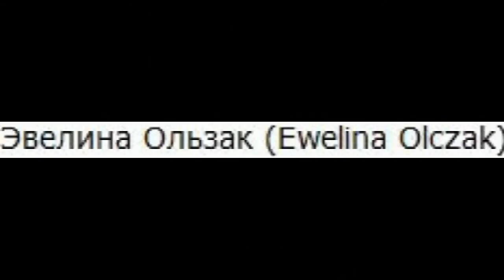Эвелина Ользак (Ewelina Olczak) musical slide show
Эвелина Ользак (Ewelina Olczak)